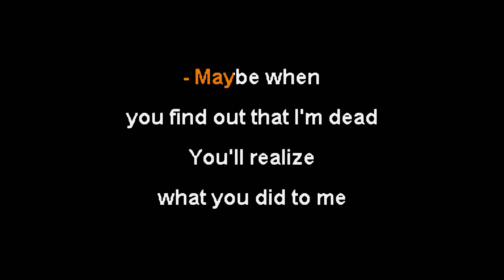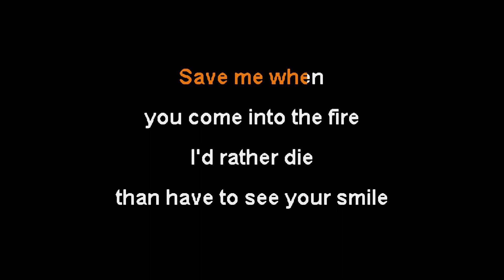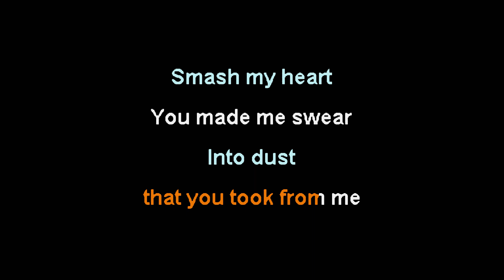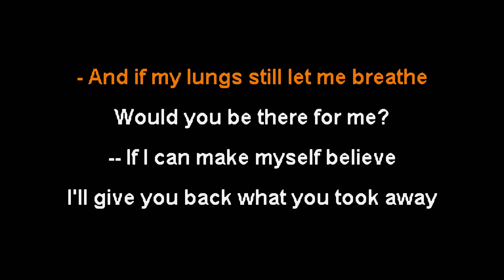Silverstein - Smashed Into Pieces [Karaoke Instrumental] (Remastered Video)